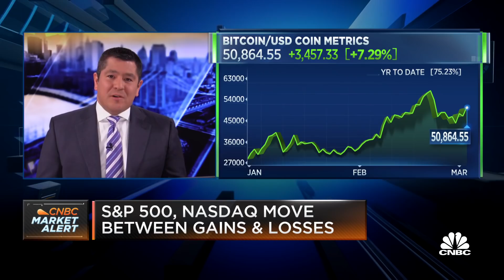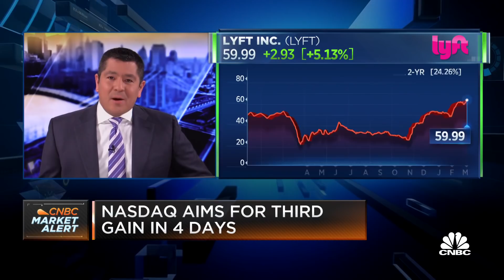Jim Cramer on how the return to work will boost other sectors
CNBC's Jim Cramer, Carl Quintanilla and David Faber discuss how certain sectors such as restaurants, real estate and ride share companies will be lifted.